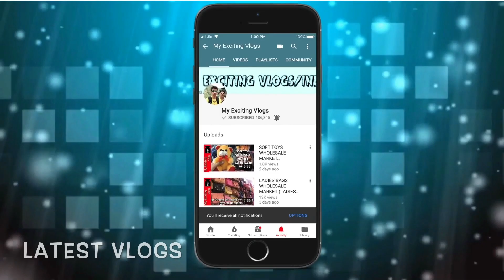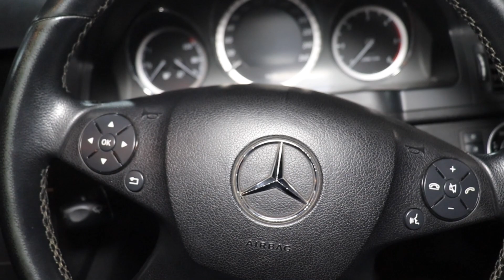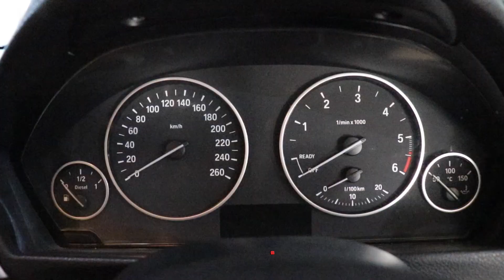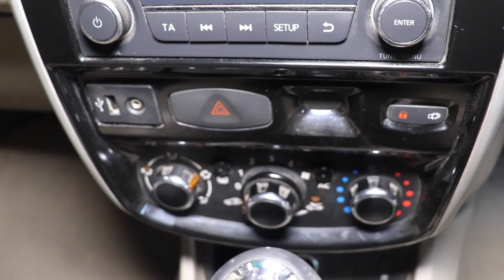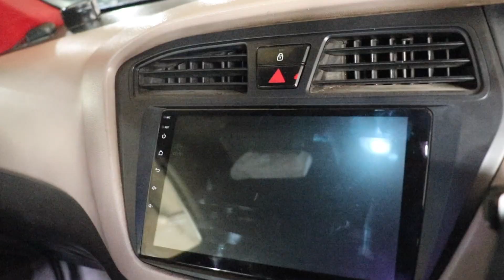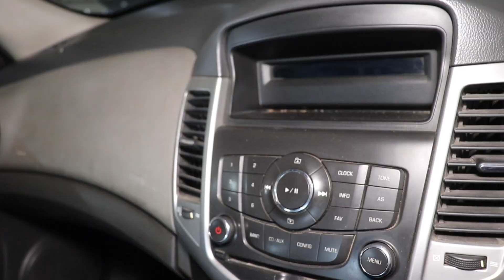50,000/- में ले जाओ गाडी| AUDI RS4| BMW 3 SERIES| MERCEDES BENZ C CLASS| I20 | CRUZE | CAR DEAL, NSP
Hello Guyyys
          So wats up my youtube family this is your friend Mohit back with another Vlog, in this Vlog I am gonna show you car collection like your suv , sedans, hatchbacks, luxury sedans & much more, all the information about the car is provided in the Vlog, so guys if you like the video don’t forget to subscribe the channel and give a thumbs up to the video, it really motivates me a lot to bring more interesting vlogs for you guys, so pls enjoy the Vlog
                                     THANKS

CAR DEAL

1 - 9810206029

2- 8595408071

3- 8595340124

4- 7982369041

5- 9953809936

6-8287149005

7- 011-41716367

SHOWROOM ADDRESS

CAR DEAL

THIRD FLOOR PARKING , PP TRADE CENTRE,
NETAJI SUBASH PALACE, NEW DELHi , DELHi -110034